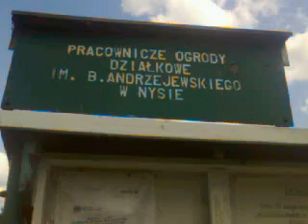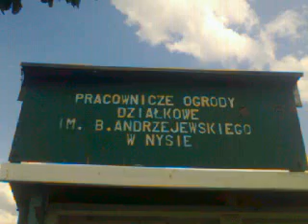Dla Antoniego B. z Kątów Wrocławskich bez presji na moście w Nysie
Tym razem daty 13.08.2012 roku po utracie pracy przy rozdawaniu ulotek to nagralam Bobina feat Betsie Larking "You belong to me" Jorn van Deynhoven remix dla mojego brata,który sie mnie wyparł!!!